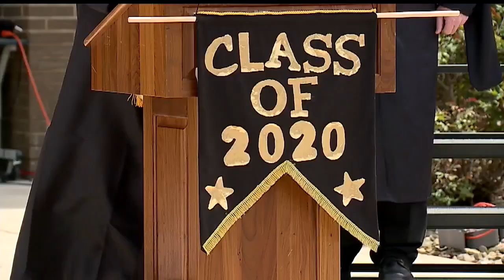Mineral Ridge High School holds drive-in graduation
Graduations are looking a little different this year. Some are virtual and some are still in person, but they’re not what you typically think of when you hear the words “graduation ceremony.”